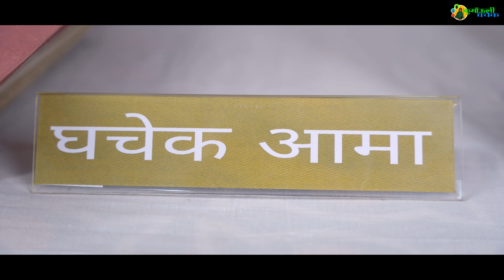पहाड़ी Aama का मैरिज ब्यूरो || Pahadi Comedy 2023 || Kumaoni Ghachake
आमा का मैरिज ब्यूरो ||Comedy Video || Kumaoni Ghachake (Pahadi Aama) 2023 x Devbhoomi Pankaj Pathak

*सूचना* - यह विडियो किसी की भावना को आहत पहुँचाने के लिए नहीं बनाई है

Team  @KumaoniGhachakeWithKaran
Artist Lineup-
Karan Lohani as Aama
Pankaj Pathak as shadi wala ladka

Screenplay & Edited By-
Karan Lohani

Shot By - Shweta Lohani

Dev BhumiPankaj Pathak Channel
दिमाग हुआ गोल आमा ने खोली पंकज की पोल🤣 Pahadi Comedy ! New kumaoni Comedy ! pankaj Pathak

Follow us On Other Social Media App-

We will definitely give you due credit in our description Box.

*कुमाऊँनी घचेक*

जय भारत ❤
जय उत्तराखंड❤